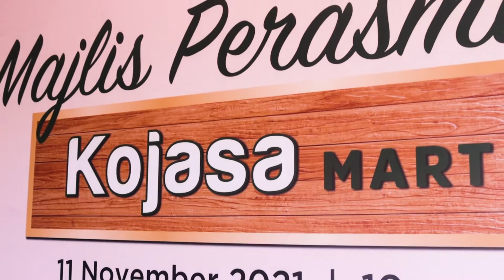ELITE GUARD IN ACTION(SECURIDO GUARD SERVICES SDN BHD)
Bagaimana Elite Guard Securido Guard Services beraksi secara 'real' di lokasi

SMART, LUAR BIASA & TERBAIK

Inilah kata-kata dan pandangan yang selalu pihak kami terima tatkala selepas memberikan perkhidmatan tambahan iaitu ‘Elite Guard’ kepada sebahagian pelanggan-pelanggan Securido

Inilah salah satu “added value” yang Securido tawarkan kepada pelanggan-pelanggan kami secara PERCUMA tanda kami menghargai dan menyokong “event-event” besar lagi-lagi yang melibatkan pihak2 VIP or Menteri yang hadir

SecuridoTeam percaya “The 1st Impression” itu merupakan faktor penting dalam majlis-majlis sebegini. Secara tak langsung ia merupakan salah satu sumbangan kami dalam majlis penting di pihak pelanggan kami
Bagi yang tertanya apakah itu “Elite Guard Securido”? bagaimana & bila masa ia memainkan peranannya, boleh lihat perkongsian kami dalam video ini

Terima kasih atas setiap kepercayaan yang diberikan sepanjang lebih 13 tahun Securido diwujudkan dan semoga dipermudahkan segala urusan buat kita semua walau dalam kemelut wabak yang masih melanda bumi Malaysia

Ingin mendapatkan servis dan produk keselamatan? Boleh hubungi di talian hotline dengan segera dan ke website untuk mendapatkan maklumat lanjut. Jika berminat ingin menjadi pegawai keselamatan Securido, boleh juga hubungi di nombor hotline kami.

☎️ Hotline
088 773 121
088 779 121